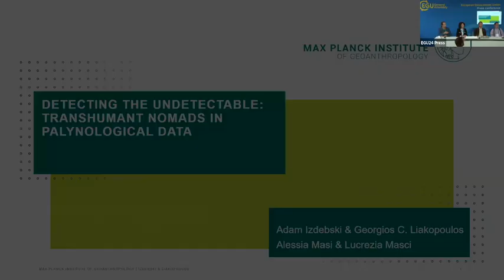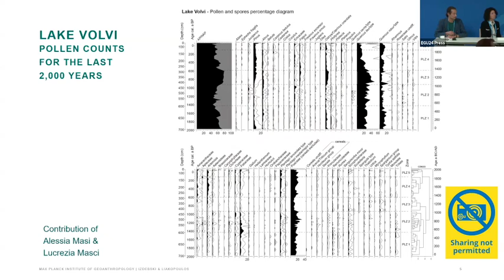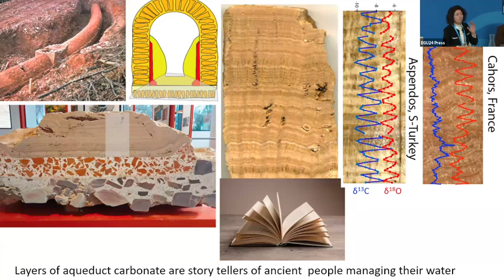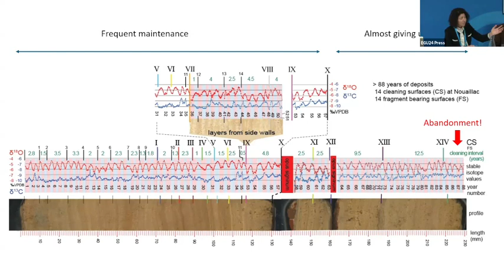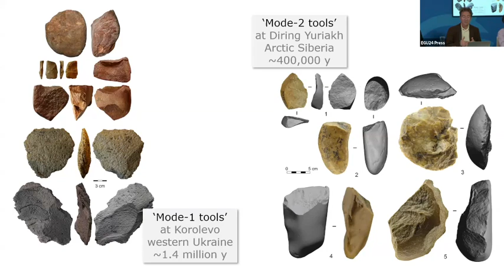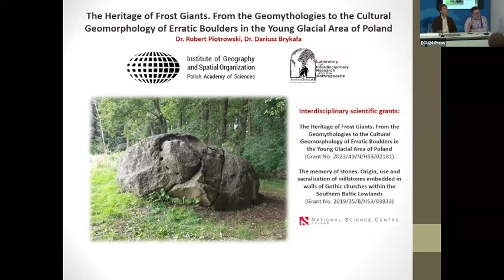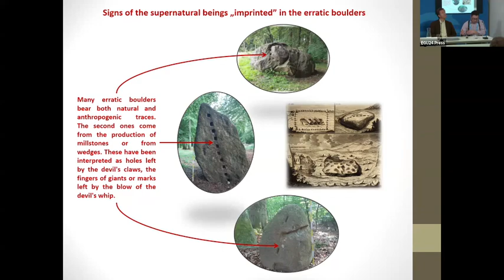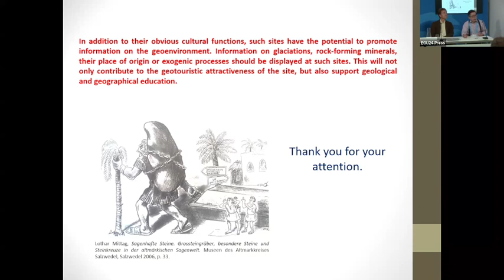EGU24: PC5 - Learning from the ancients: journeys, giants and calcium build-up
Traces of past human settlements and dispersal patterns are only rare if one does not know where to find them. In this press conference, scientists reveal a wide variety of newly uncovered traces, ranging from huge erratic boulders in the young glacial area of Poland, limescale in ancient Roman aqueducts, to the evidence carried by tiny pollen grains and even tinier cosmogenic nuclides. With this data, we gain new insight into geoscience influenced myths of frost giants, the pathways of Greek nomads and human dispersal patterns across Eurasia, and how water resource management and adaptations to climate crises were a problem for ancient settlements too.

Participants:

Adam Izdebski
Max Planck Institute of Geoanthropology, Germany

Gül Sürmelihindi
University of Mainz, Germany

John D. Jansen
GFÚ Institute of Geophysics, Czech Academy of Sciences, Czechia

Robert Piotrowski
Institute of Geography and Spatial Organization Polish Academy of Sciences, Poland

Recorded at EGU24 in Vienna, Austria, Tuesday 16 April 2024.